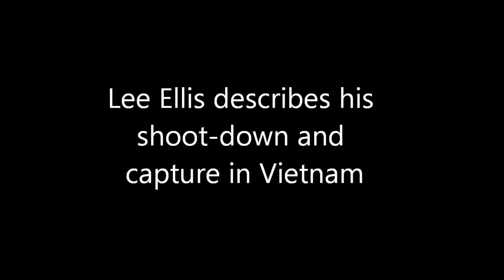Lee Ellis Describes his Shoot-Down and Capture in Vietnam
In this short clip, author, speaker, and leadership coach, Lee Ellis, describes his shoot-down and capture as a POW in Vietnam. For more information on Lee's story and the leadership lessons that helped him survive, please visit us